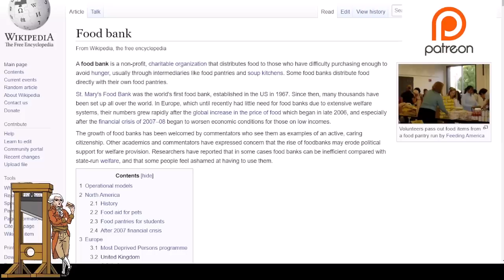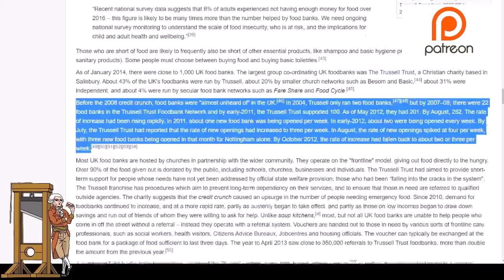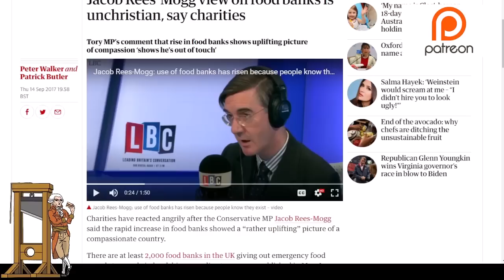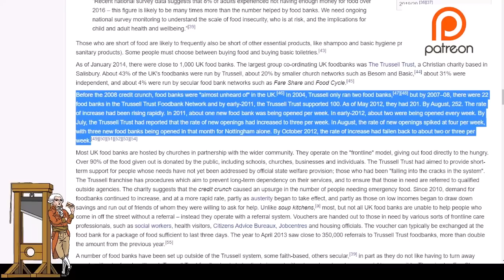Jacob Rees-Mogg Clashes With Jess Philips Over Owen Paterson!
Labour MP Jeff Philips challenged Leader of the House Jacob Rees-Mogg over whether he would have changed rules to help a Labour MP if they found themselves in the same situation as Owen Paterson, Tory MP, did.  Paterson was found to have broken parliamentary rules by a committee when he worked as a lobbyist while also as an MP.

0:00 Intro
0:38 Jess Philips Vs Jacob Rees-Mogg
1:47 Response To Mogg
2:04 Mogg in 2017
2:56 Food Banks